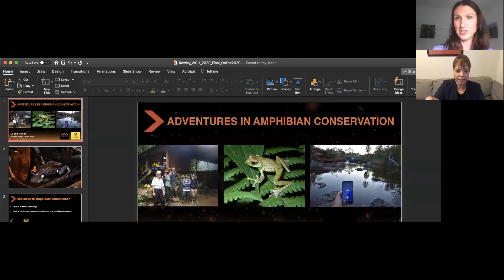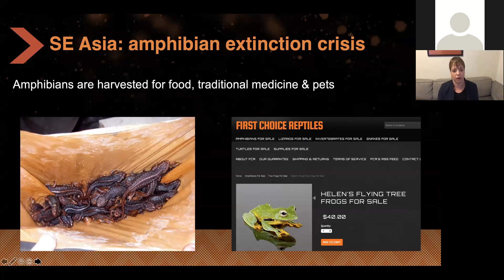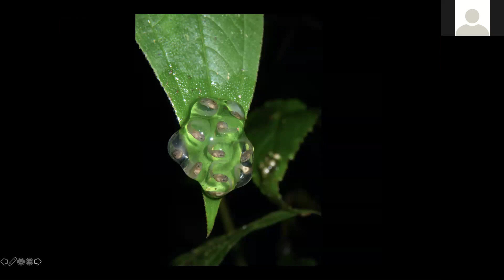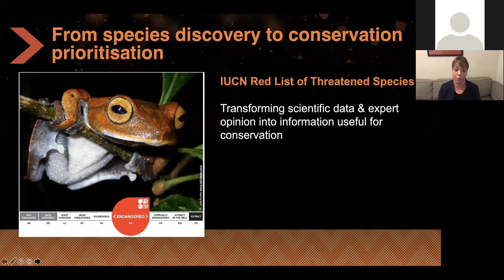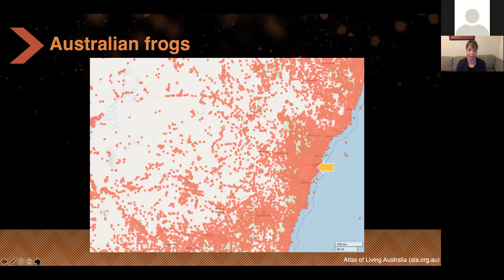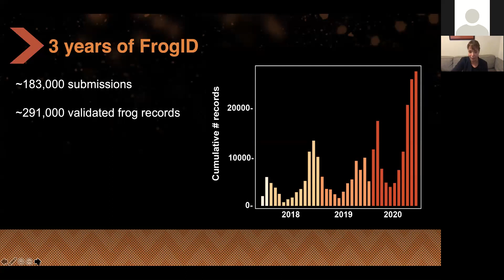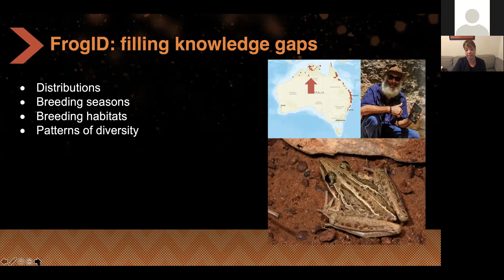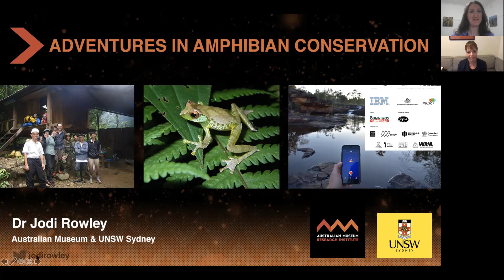Dr Jodi Rowley at Frogs Vic - Adventures in Amphibian Conservation (Dec 2020)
December’s presenter was Dr Jodi Rowley, Curator of Amphibian & Reptile Conservation Biology at the Australian Museum and UNSW Sydney (The University of NSW). Jodi will be presenting “Adventures in amphibian conservation” about expeditions in Asia and FrogID, a national citizen science project.

This was the last Frogs Vic event of 2020. We wish you all a very safe and happy festive season, look forward to seeing you in 2021 and thank you all so much for your continuing support.